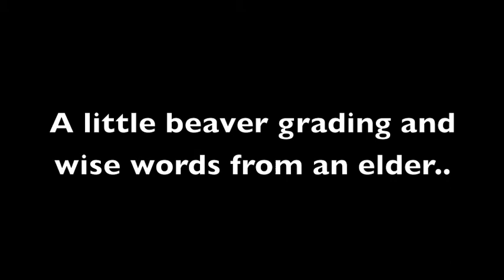Beaver grading and some advise from an elder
At the convention during the beaver grading seminar, which I summarized here and was a very informative session, I was fortunate to catch the talk Mr Coon gave on relating mother nature to telling when things are prime or ready in the wild. We often forget the clues nature gives us.I hope you enjoy.